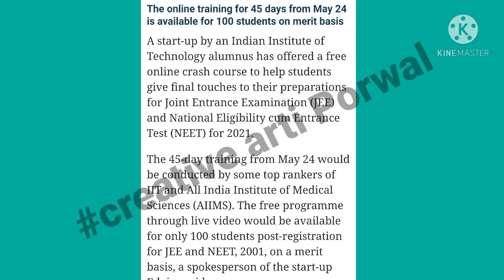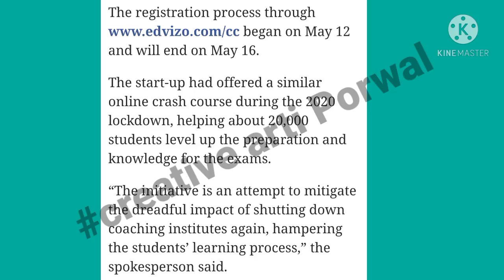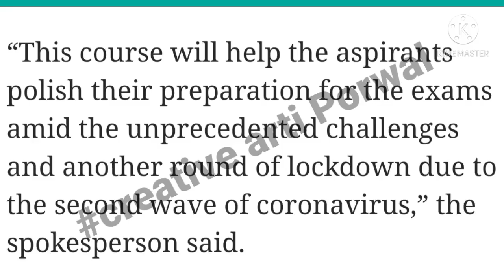NEET/JEE 2021 Latest Update 🔥Good News for NEET & JEE Aspirants 🎉 NEET 2021 Exam😱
| Thankyou |

CBSE Board Exam 2021 has been canceled. Find out all the details from # creative arti porwal in this session.